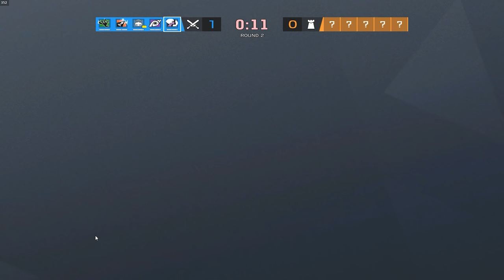Ubisoft broke Iana...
Ubisoft broke Iana now...